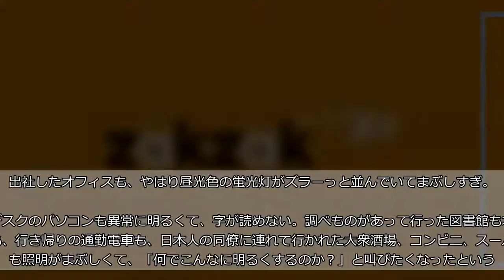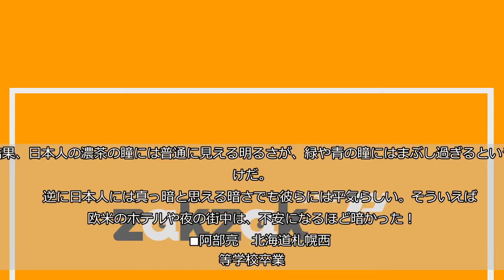【阿部亮のつぶやき世界一周】北欧人には「まぶし過ぎる」日本の照明 “光の洪水”の中で肩こり初体験したスウェーデン人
阿部亮のつぶやき世界一周   　今回も知人が連れてきたスウェーデン人の話。髪はブロンドで薄い緑色の瞳と生粋の北欧人である彼は、去年の冬に来日して、商社の日本支社で働き始めてから半年たつのだが、「日本はホントに生活しづらい…」とこぼしていた。「どうして？」と聞くと、日本は「あらゆる物がまぶし過ぎる」かららしい。   　会社が紹介してくれたマンションの部屋の電灯が、昼間の太陽と同じ昼光色の蛍光灯。明るさも真昼間のようでくつろげない。出社したオフィスも、やはり昼光色の蛍光灯がズラーっと並んでいてまぶしすぎ。   　デスクのパソコンも異常に明るくて、字が読めない。調べものがあって行った図書館も本屋も、行き帰りの通勤電車も、日本人の同僚に連れて行かれた大衆酒場、コンビニ、スーパーも照明がまぶしくて、「何でこんなに明るくするのか？」と叫びたくなったという。   　そんな光の洪水の中で生活して１カ月後、首筋が痛くなって、それが徐々に肩に広がって、人生で初めて肩こりを経験した。   　高緯度地域に住む北欧人は、暗さに適応しないと生きていけなかった。このため数千年の時間を掛けて、瞳の色素を薄くすることで暗さに順応したのだ。   　北欧は、冬至と夏至で極端に昼の長さが違う。冬場は昼間が数時間しかなく、後は薄明～夜。結果、日本人の濃茶の瞳には普通に見える明るさが、緑や青の瞳にはまぶし過ぎるというわけだ。   　逆に日本人には真っ暗と思える暗さでも彼らには平気らしい。そういえば、欧米のホテルや夜の街中は、不安になるほど暗かった！   　■阿部亮　北海道札幌西高等学校卒業。１９歳で陸路を世界一周。ニッポン放送「阿部亮のＮＧＯ世界一周！」のメインパーソナリティ。ミャンマー、ネパール、カンボジア、ブルキナファソ（西アフリカ）に１２校の学校を建設している。